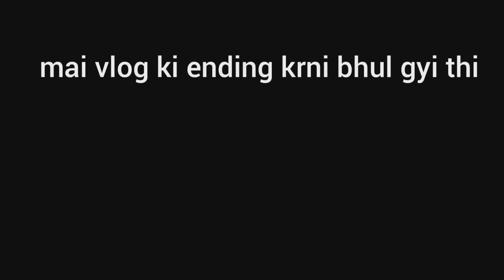bugga Madhya Pradesh gyi hai//bhut yaad ayegi iski🥺//vishali dathyal //like/share/comment/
Hope ap. sbi ko vlog acha lga ho. mai apne se best try krungi apko acha content dene ke liye. Ap sb muje zda se zda pyr de.